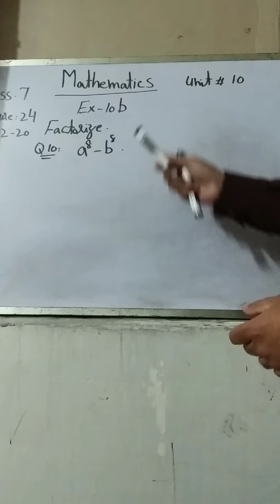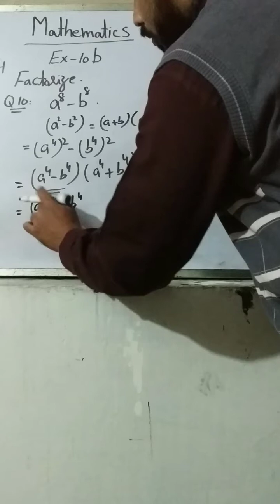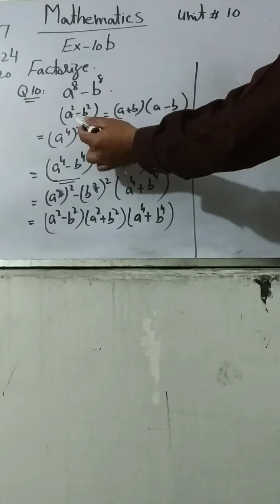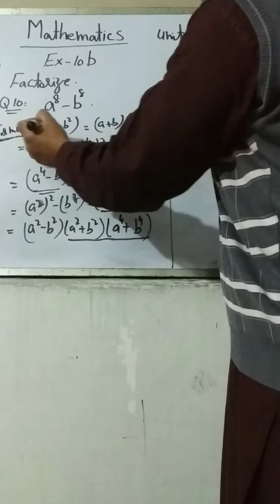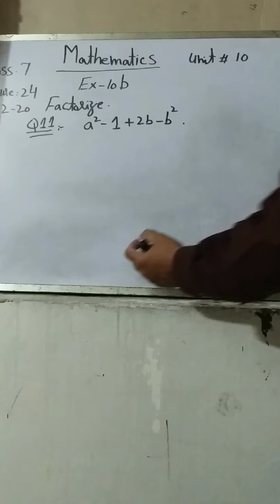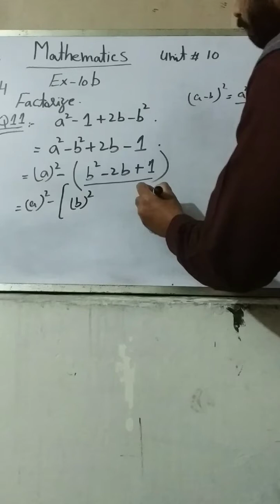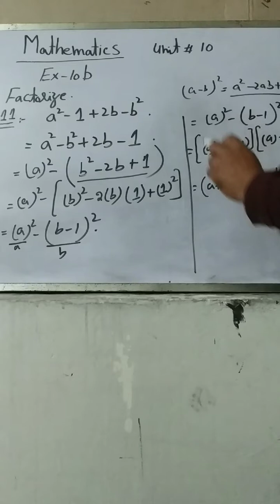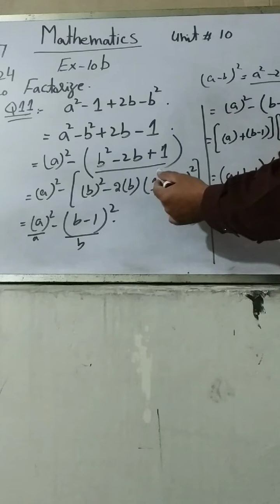Mathematics class 7 Lecture 24 ex10b factorization